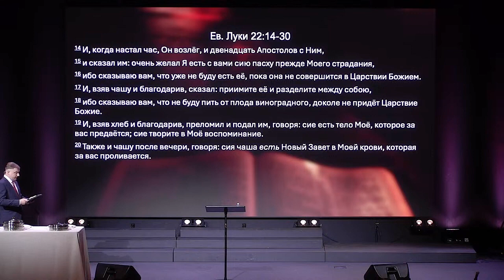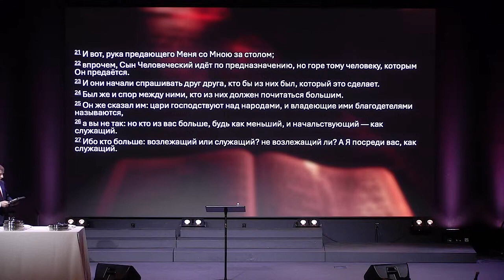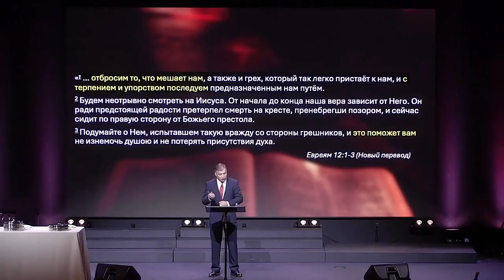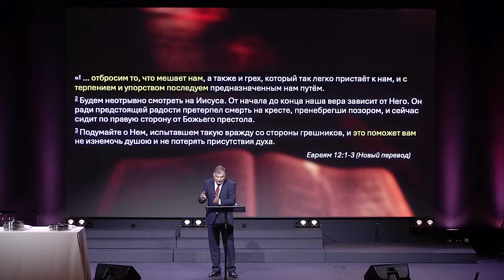Созидающее действие Вечери Господней. Проповедь: Анатолий Попов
Вітаємо на нашій сторінці! Чекаємо на служіннях!
Церковь «Возрождение» – община тех, кто хочет быть счастливой семьёй возрожденных Божьих детей, возрастая в любви и делясь любовью.

Love God and share His love with others.

Фонд Помощи Украине от церкви "Возрождение" г. Ванкувер